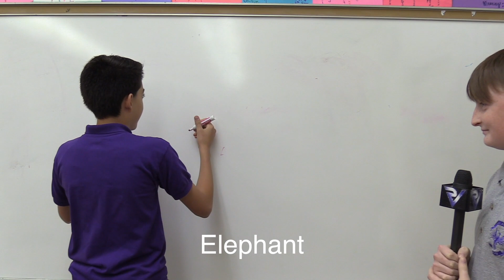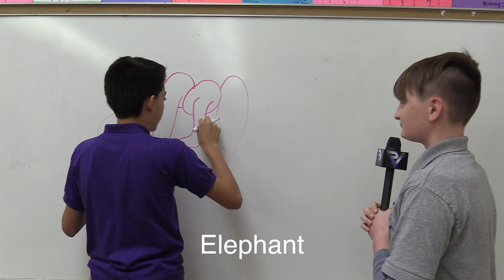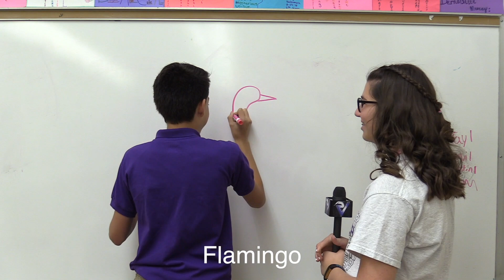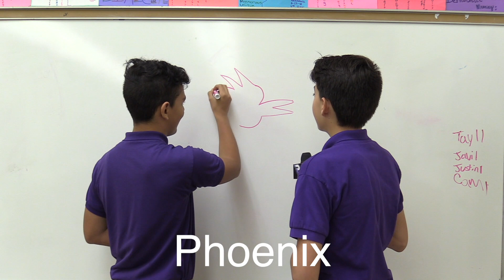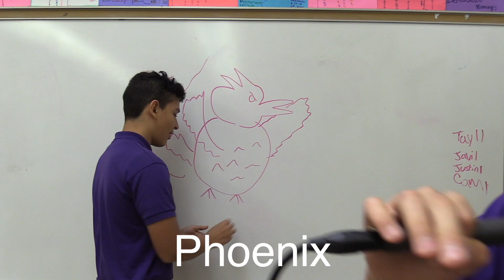Phoenix Vision News - Episode 29